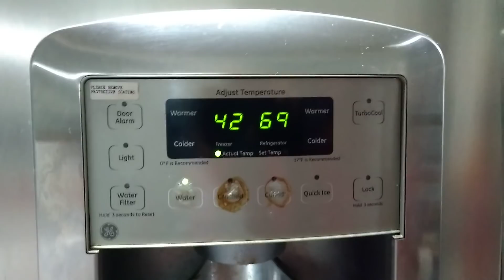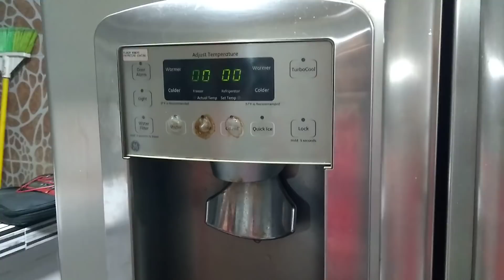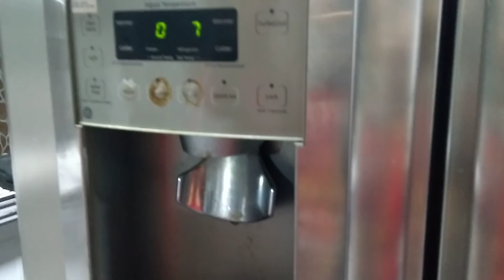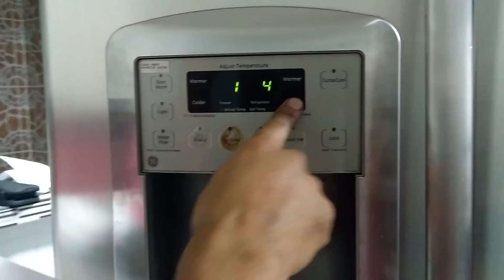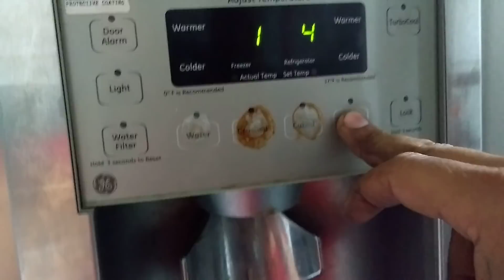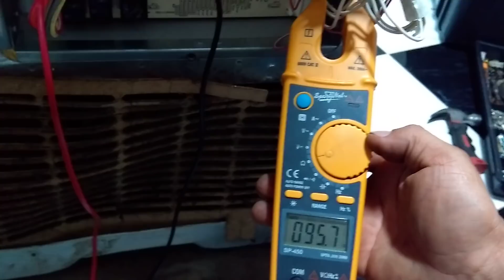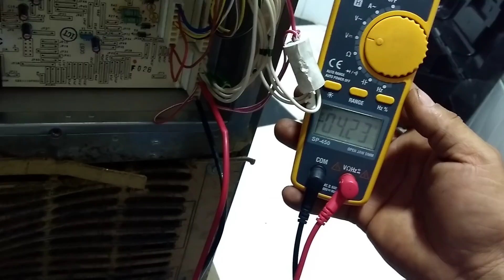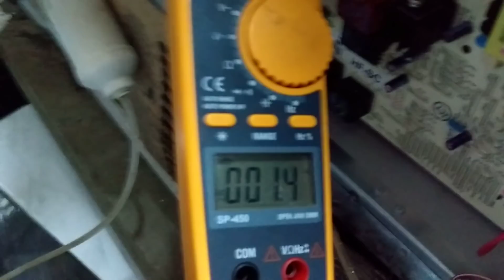Curso Nevecon General electric | Parte 1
¿Quienes somos?

Refrilavadoras del sur somos una empresa en linea blanca, que maneja tanto como la parte de enseñanza en nuestro instituto técnico contando con cursos presenciales y próximamente cursos en linea, la parte de venta de repuestos de lavadoras y neveras en nuestro local físico ubicado en Jamundi valle del cauca, Colombia.

Nuestra meta es llevar un muy buen aprendizaje  con la experiencia adquirida al trascurso de 18 años de trayectoria en el tema. Por eso en cada vídeo tratamos de ser lo mas natural llevando un paso a paso de como realizar cada trabajo.

-REFRILAVADORAS DEL SUR